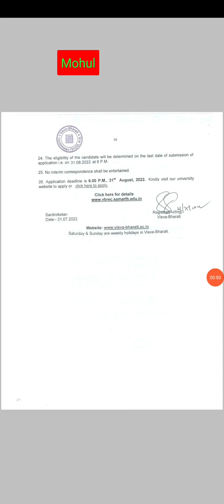Viswa Bharati University Teaching Faculty Recruitment